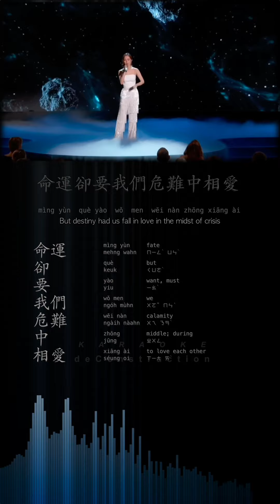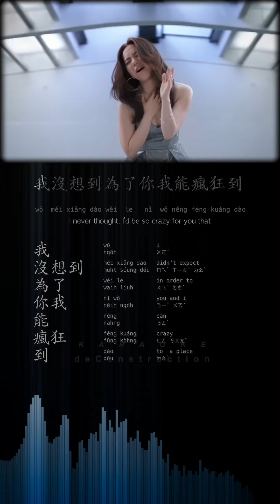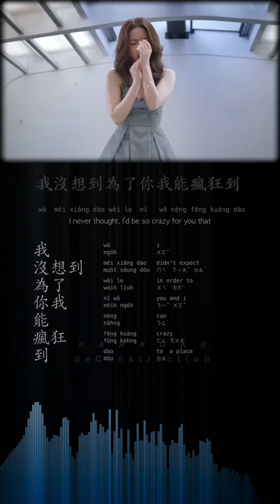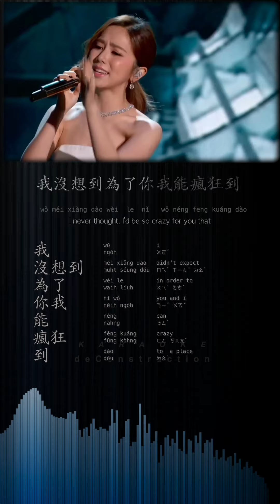gem 鄧紫棋 LIGHT YEARS AWAY Lyrics Traditional Chinese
Artist: 鄧紫棋/G.E.M.
Song: 光年之外/LIGHT YEARS AWAY